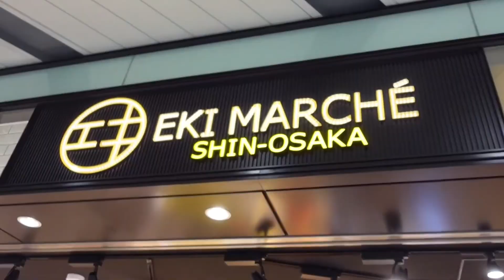【休学生活Vlog】(KRN) 色々した3日間｜愛犬たちとお散歩｜初めての黒門市場｜卵トースト作った日｜여러가지 3일간|애견들과 산책|첫 흑문시장|계란토스트 만든날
こんにちは、Maikoです🍃
私の動画を見ていただき、ありがとうございます。

今日は私が過ごした3日間をぎゅっとまとめてみました！

黒門市場に行ったり、散歩したり、卵サンド作ったり。とっても楽しい3日間でした✨
やっぱどこかに出かけるって楽しいなーと黒門市場に行った時に思いました💕
コロナが落ち着いたら旅行もたくさん行きたいなー☺️

それでは素敵な1日を🌿

안녕하세요. Maiko입니다!
한국어 자막 사용을 시작했습니다!
저는 아직 한국어를 공부하는 중이기 때문에 틀려도 이해해 주세요🥲